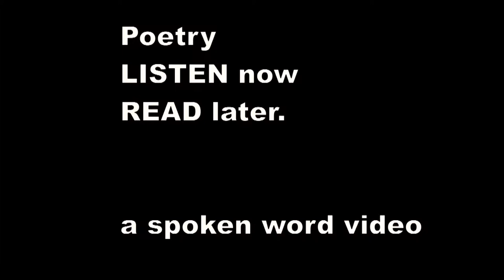Ivor Gurney - Purple and Black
PURPLE AND BLACK

The death of princes is
Honoured most greatly,

Proud kings put purple on
In manner stately.

Though they have lived such life

As God offends,
Gone fearful down to death,

Sick, without friends.

And in the temple dim,

Trumpets of gold
Proclaim their glory ; so

Their story is told.

In sentimental hymns
Weeping her dolour,

The mother of heroes wears
Vile black — Death's colour,

Who should walk proudly with

The noblest one
Of all that purple throng —

" This was my son."